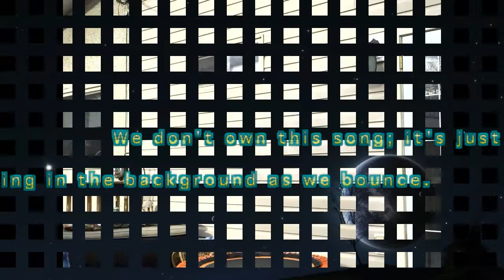HIGHER ~ Mark Rosas Tribute Bounce (Swimming in your Sea)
This Joyous Bounce I dedicate to our friend Francesca Maria Solinas, who turned me on to this really lovely song. HIGHER by Mark Rosas
The lyric Swimming in your Sea resonates. A regular Bounce Practice is like swimming in the Sea within all of us.
A beautiful piece of Music to Bounce to !